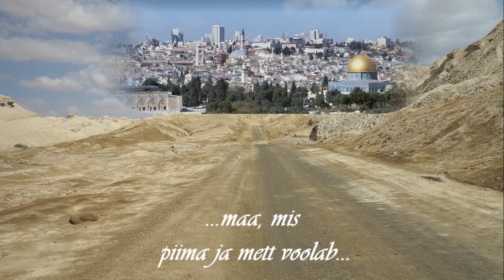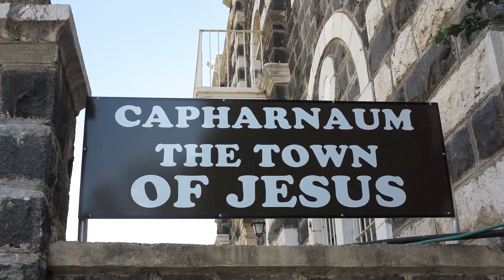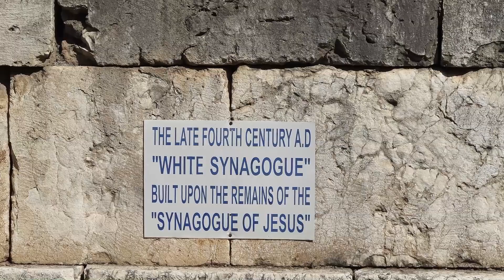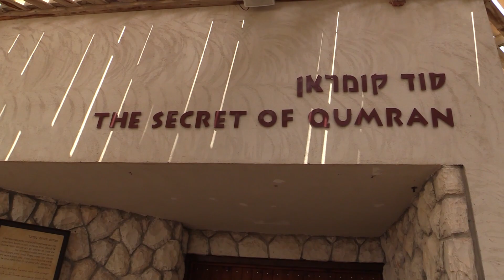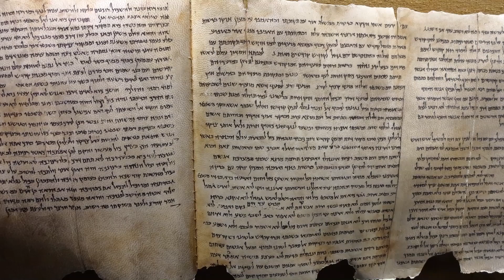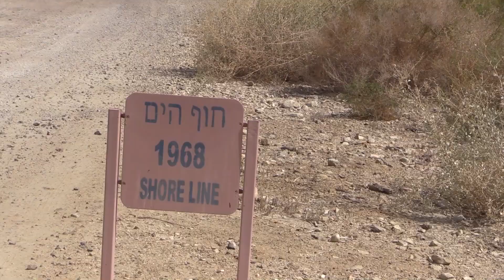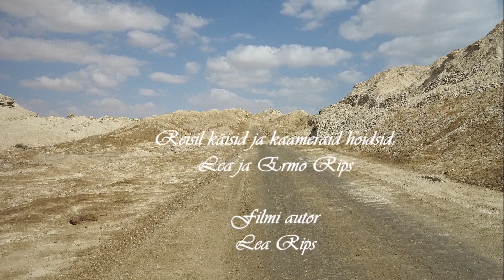Iisrael 4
Meshushimi jõgi ja bassein Yehudiya looduspargis, Kinnereti äärsed Jeesusega seotud paigad - Kapernaum, Tabkha. Qasr el Yahud Jordani ääres, Qumran, Enot Zukimi allikad Surnumere ääres, Ein Bokek.